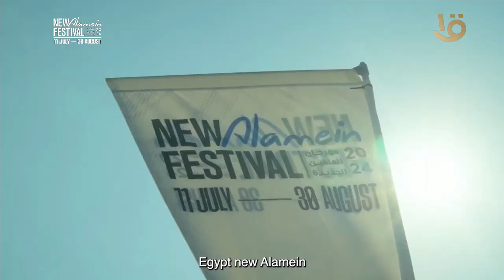"أحلى من الصور والفيديوهات بكتير".. فيلم قصير يستعرض جمال معالم "العلمين الجديدة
صباح الخير يا مصر | "أحلى من الصور والفيديوهات بكتير".. فيلم قصير يستعرض جمال معالم "العلمين الجديدة"